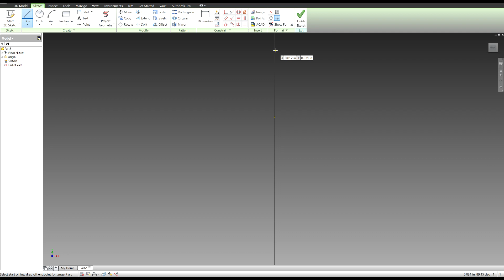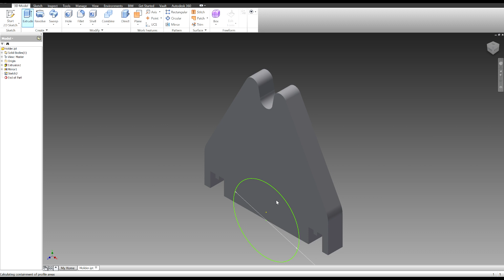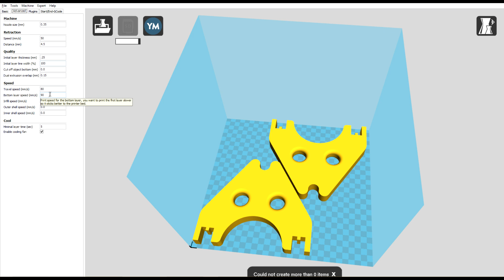Making a Filament Spool Holder for Lulzbot 3d Printer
Hey everyone! I wanted to make a spool holder to sit on top of my 3d printer. This would give it direct access the extruder as well as allow easy filament changes. I got a 2 foot long copper tube to hold the spools. I then took all the measurements needed of the printer, spool, and pipe diameter to model up the stands to fit on the printer before hitting print. I printed using ABS material with a hot end temp of 230, bed temp of 110 and speed of 90 mm/s. This is one of my first times using ABS , especially for such a big print. Will it go right?